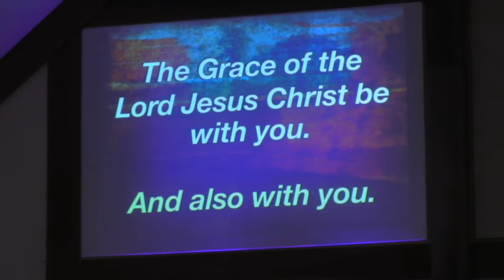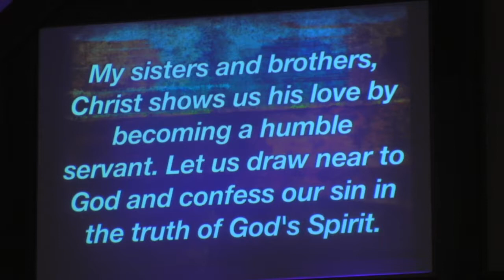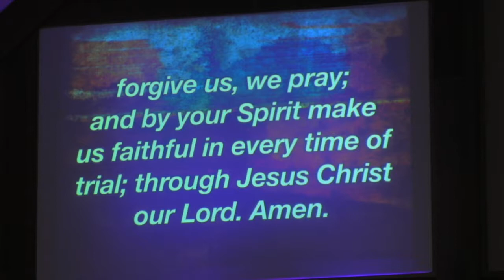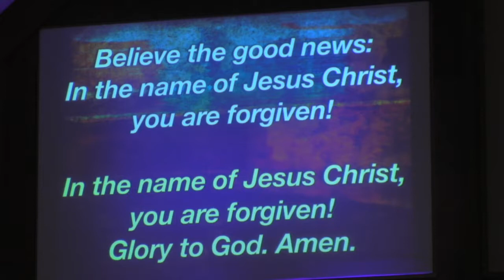Maunday Thursday - April 13, 2017 - Pastor Will